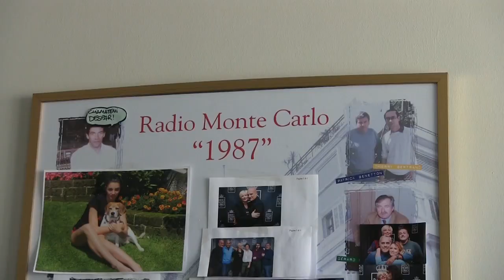Le professioni della musica: produzione di contenuti per una radio musicale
Giulio Bartolomei, studente del Master nell'anno 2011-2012, racconta il suo lavoro e la sua esperienza presso Radio Montecarlo